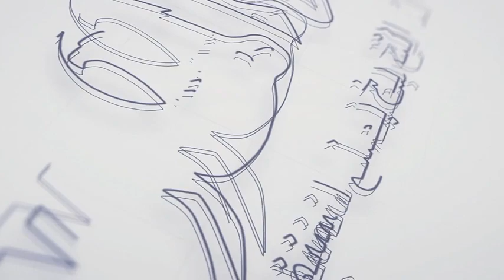النشرة المرورية.. تباطؤ في حركه السيارات